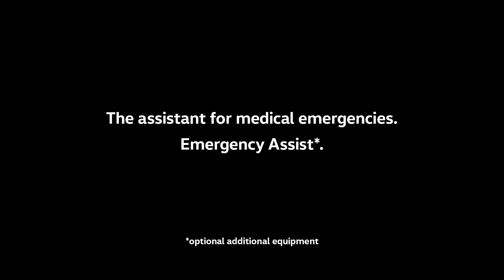2017 Volkswagen Arteon Emergency Assist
Specifications:
- Length/width/height/wheelbase - 4,862/1,871/1,427/2,841 mm
- Luggage compartment volume of 563 to 1,557 litres
- Six turbocharged engines (TSI and TDI) of the Arteon offer a power output range from 110 kW/150 PS to 206 kW/280 PS
- Petrol engines:
• 1.5 TSI Evo, 110 kW / 150 PS
6-speed / optional 7-speed DSG (DSG for 1.5 TSI Evo not Germany)
• 2.0 TSI, 140 kW / 190 PS
7-speed DSG
• 2.0 TSI, 206 kW / 280 PS
7-speed DSG plus 4MOTION
- Diesel engines:
• 2.0 TDI, 110 kW / 150 PS
6-speed / optional 7-speed DSG
• 2.0 TDI, 140 kW / 190 PS
6-speed / optional 7-speed DSG / optional 4MOTION
• 2.0 TDI, 176 kW / 240 PS
7-speed DSG plus 4MOTION